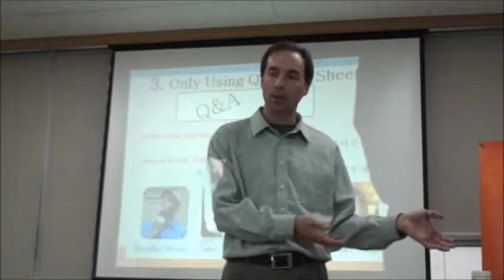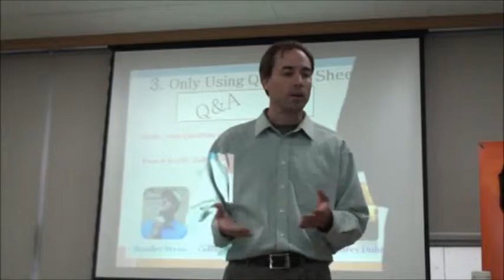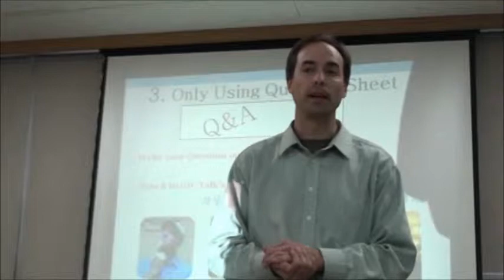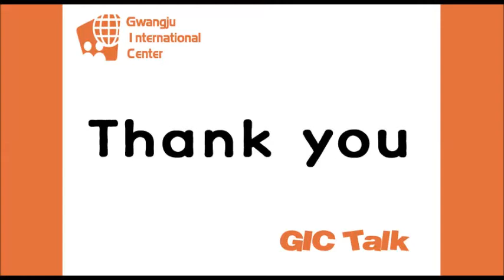[GIC Talk Q&A] 2013.11.02 "The American Suburbs" by Matt Furlane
1. Nov. 2. Topic: The American Suburbs: the Good, the Bad and the Ugly.

America is one of the best and largest nations on earth, having one of the largest and most innovative economies, one of the strongest militaries and some of the most breath-taking landscapes on earth. But in contrast, in the speaker's opinion, America also has one of the largest and most poorly-designed living arrangements in the world - the Suburbs. The speaker wants to look at the history and original purpose of the suburbs and examine its impact on subjects like climate change, the recession, crime, food, drug use and culture. Additionally, he wants to draw a contrast from the urban planning in Korea, which does not have the space for sprawling style suburbs and the attendant problems of American suburban life. Lastly, he wants to discuss possible solutions for a better, more efficient model of living in the United States.

Speaker: Matt Furlane (U.S.A.)

Matt Furlane graduated from college with a degree in Political Science and Electronics Engineering. He grew up in a middle-working class neighborhood near Chicago and attended both private and public schools. He held several jobs before and during his college years that allowed him to travel throughout much of the Chicago region. He worked in housing construction and landscaping and installed doors/windows in numerous suburban neighborhoods. His dream someday is to have the opportunity to create a new type of living environment in the United States that will replace the suburbs.